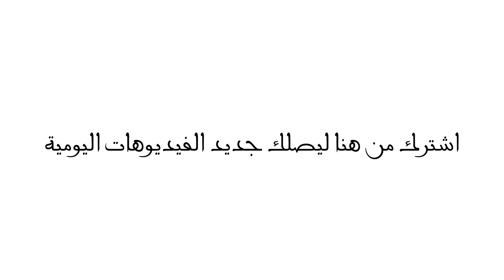Video of a person narrowly escaped death فيديو لشخص نجا من الموت بأعجوبة في السعودية‬